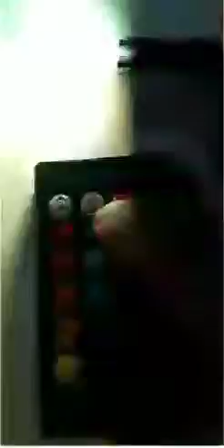Speed Meter Led Lights || For Motorcycle || 125cc 70cc Ybr || remote led lights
Speed Meter Led Lights || For Motorcycle || 125cc 70cc Ybr